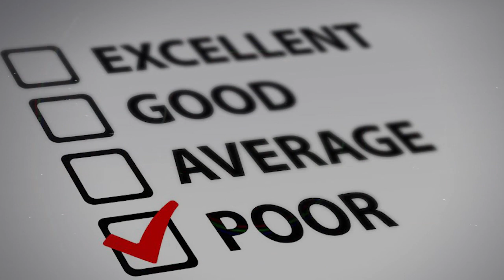Short Term vs Long Term Thinking | Habit Process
short term think
long term think
thinking
positive thinking
habit
short video
rewirs
morning habits of successful people
morning habits in hindi
facts
amazing facts
fact video
daily routine of successful people
good habit
bad habit
habit song
good habit bad habit
power of habit
breaking the habit
good habits
the power of habit
good habit and bad habit
atomic habit
habit song sidnaaz
the power of habit audiobook
habit tracker
bad habit steve lacy
nat habit products
linkin park
habit vicky
habibi song
nat habit henna review
heterospory and seed habit in pteridophytes
nat habit underarm ubtan
motivational video
how to change habits
change of habit elvis presley
the power of habit summary
the power of habit charles duhigg
the power of habit audiobook in hindi
the power of habit summary in hindi
power of habit
the power of habit book summary in hindi
the power of habit book
power of habit in hindi
charles duhigg
the power of habit in hindi
habits
break bad habits
good habits
motivational video
change your habits
hindi kahani
hindi moral stories
hindi stories
hindi kahaniyan
moral stories
stories in hindi
story
stories
kahaniyan
moral kahaniya
kahani
moral kahani
story hindi
hindi moral story
bedtime story
hindi cartoon
hindi kahaniya
Great Love
greatlove
heart touching story
cartoon
fairy tales
hindi stories with moral
kahaniya
facts
amazing facts
fact
fact video
random facts
top enigmatic facts
world facts
interesting facts
top 10
New Hindi Songs
Arijit singh
health
fitness
fit
workout
gym
bollywood songs
hindi songs
Qawwali
Hindi cinema
Theme music
Music of India
Instrumental
Background music
Indian pop
Lo-fi
Rapping
Bhangra
bollywood songs
hindi song
bollywood movies
punjabi song
chammak challo
badshah new song
youtube shorts
short video
funny video
funny shorts
tik tok video
satisfying video
funny tik tok video
Shorts
comedy
YouTube Shorts
how to viral short video on youtube
money management in hindi
Personal Finance
Money
Business
financial education
how to be rich
rich
motivational video
financial freedom
paise se paisa kaise kamaaye
psychology of money
china financial crisis
fx evolution
everything money
zogo answers
financial audit
j bravo
tom nash
2008 financial crisis documentary
ithink financial amphitheatre
equis financial
andrei jikh
jeremy financial education
stock moe
lucid
financial abuse
financial advisor career
Accounting
Business
Natural environment
Marketing
Investment
Health
Financial Management
Financial services
Time
Economy
full movie
movie trailer
full movies
new movie
free movie
hindi movie
free full movie
movie reaction
scary movie
movie scenes
new movie 2022
horror movie
sonic movie
movie clips
movie trailers
elvis movie
movie recap
kids movie
gacha mini movie
minions movie
new hindi movie
old movie
hindi movie 2022
nope movie
zombies 3 full movie
web series hot
telugu web series
telugu
ullu
hot indian web series
black web series
lesbian web series
tamil web series
hindi hot web series
telugu movies
lgbt web series
dr arora web series
tvf web series
ullu web series actress name
success
Way to Success
indian song
indian music
indian movies
indian movie
indian songs
indian food
south indian movie
hindi movie
indian new movie
indian meme
south indian movies dubbed in hindi full movie
indian dance
new indian movies 2022
tyler childers
feathered indian tyler childers
india
indian remix
indian hot
indian idol
indian wedding
indian scout
LifoBeta
cartoon video
how to make cartoon video
chroma toons
prisma 3d
tweencraft
mjoc2
cartoon video tutorial
2d animation
3d animation
cartoon
how to make a cartoon movie
animation
cartoon for kids
manoj dey
Sandeep Maheshwari